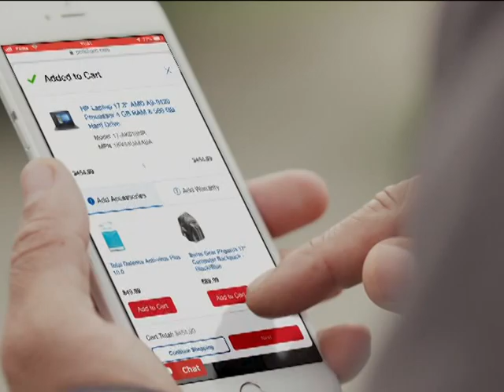VTS 01 7